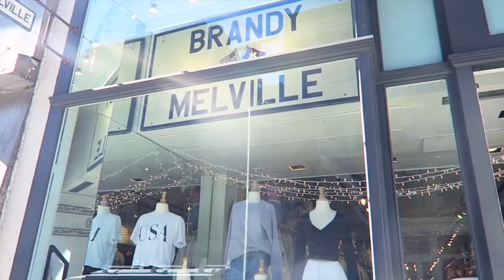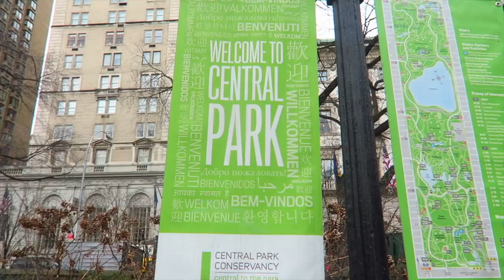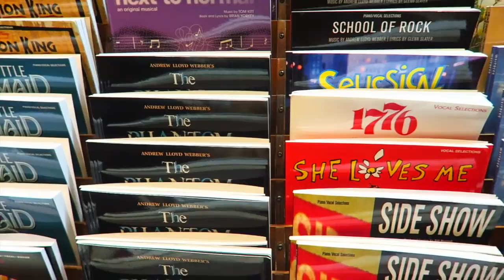NEW YORK CITY TRAVEL DIARY ☆